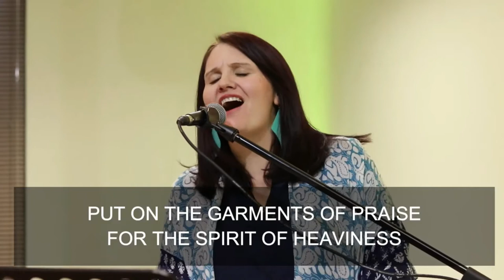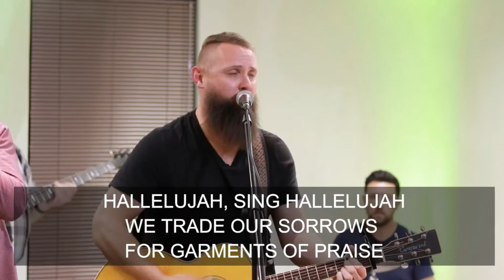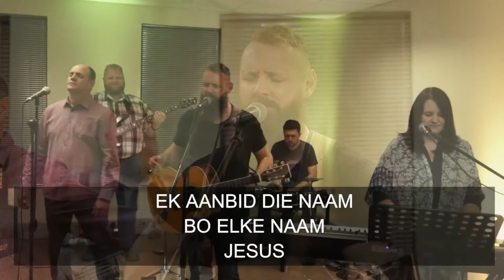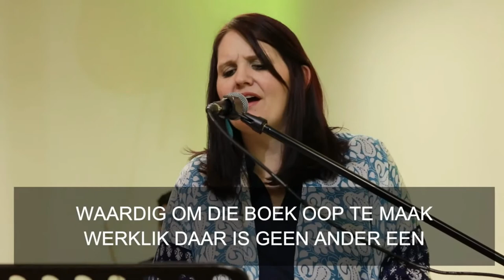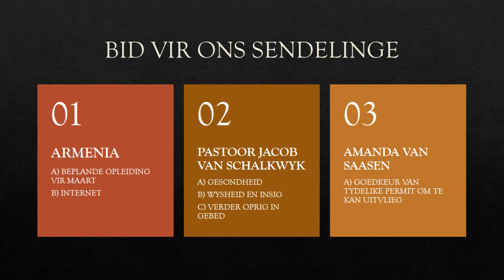Sondag Diens (31 / 01 / 2021)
SEIL - Storm Gereed (Week 1)